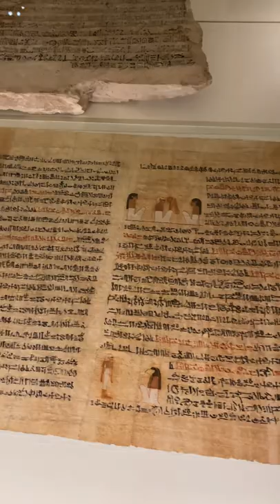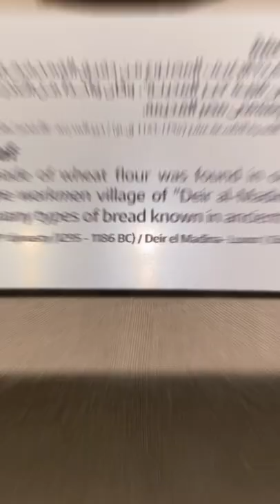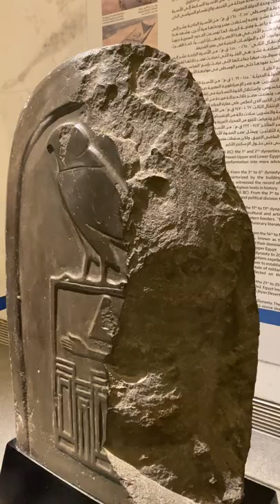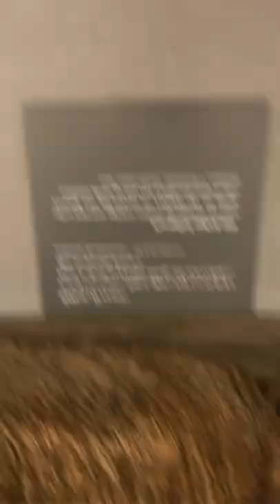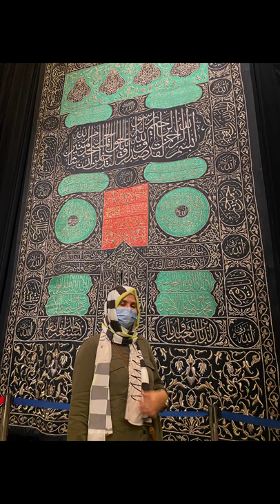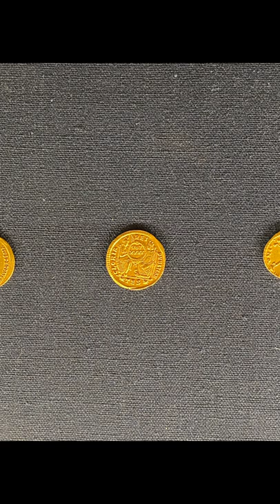متحف الحضاره 2021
آثار مصرية متخف# الحضاره